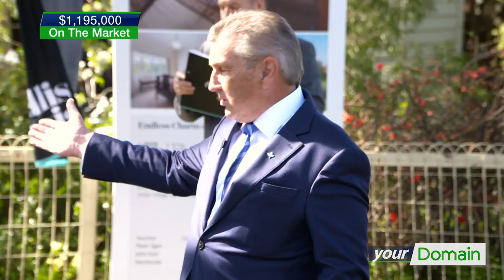Fast bidding pushes Preston property $240,000 over reserve | Your Domain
Bidding at auction is stressful enough, but one hopeful couple vied for two homes at once over the phone at this auction in Preston, Melbourne.

Domain is led by a team of property experts and provides tools and information for buyers, sellers and renters Australia wide.